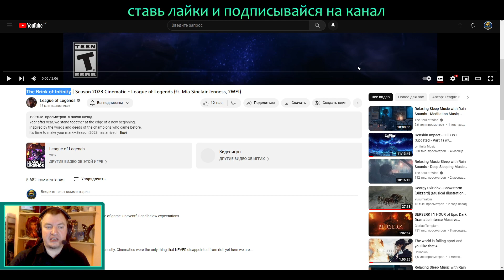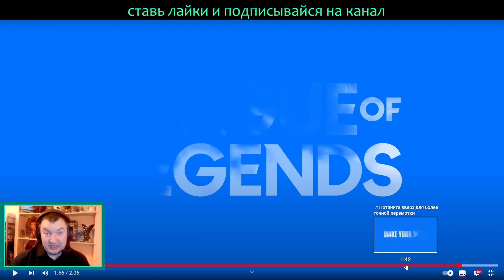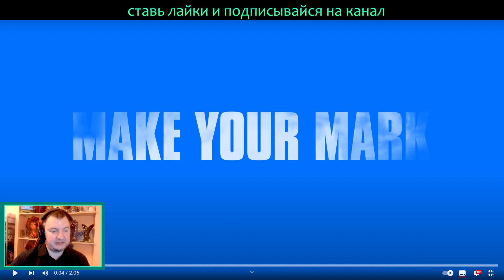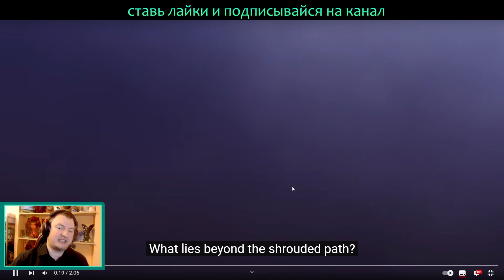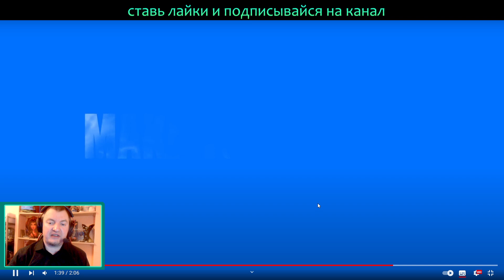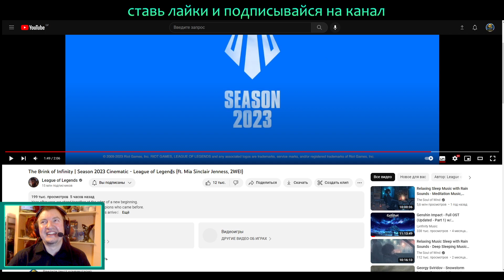РЕАКЦИЯ НА НОВЫЙ РОЛИК | The Brink of Infinity - Season 2023 Cinematic | League of Legends